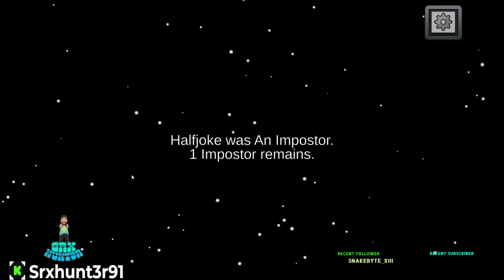Does this game make you trust less, Or can our friendship remain intact?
Join us as we embark on a journey aboard the Skeld, where every corner turned could unveil a betrayal or cement a lifelong alliance.
Among Us, isn’t just about completing tasks or ejecting impostors into the cold, merciless vacuum of space. No, it's a psychological thrill ride, where the only thing scarier than the imposter is the doubt festering within each crewmate.
Under the guise of colourful astronauts, friendships will be put to the ultimate test.
Will you succumb to the sweet siren song of suspicion, launching your lifetime buddy into space based on a hunch? Or will your bond emerge unscathed, proving that even the most deceitful environments can't shake your unwavering trust?
Can friendships navigate through a minefield of deceit, or will they crumble under the weight of unending suspicion?
So, gather your nearest and dearest, and let’s find out if your camaraderie can withstand the ultimate challenge or if it will be another casualty floating in the abyss of space.